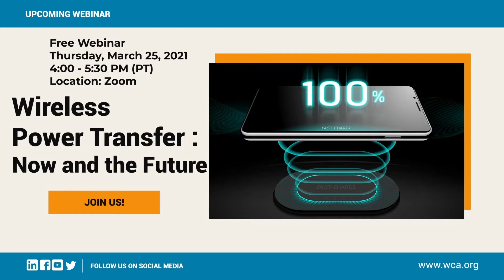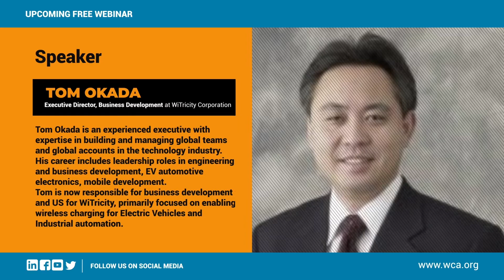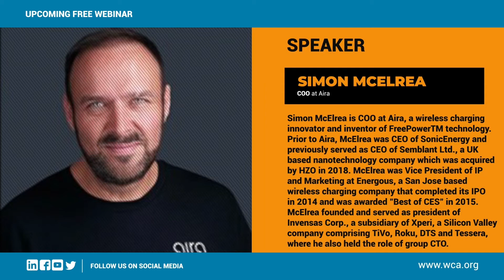Wireless Power Transfer Promo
Wireless Power Transfer technology has been a fascinating topic for decades. It was mainly a science project for more than 50 years, and only until the last ten years, the industry started to take a significant investment to develop this technology into commercial and consumer space. Why? Because the number of electronic devices has reached a critical mass and requires more flexibility than the wiring solution.

In this WCA event, we will present a few compelling applications that require wireless power technology and understand what’s the current challenge and where we are heading in the future. Among those applications include EV, consumer electronics, and IIoT. We are pleased to invite industry leaders in their prospective field to talk about their work.